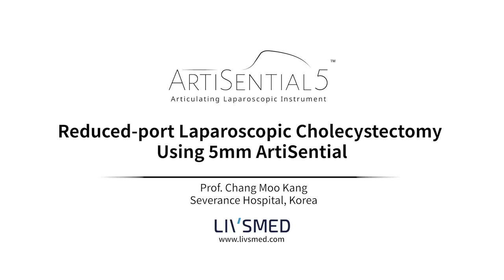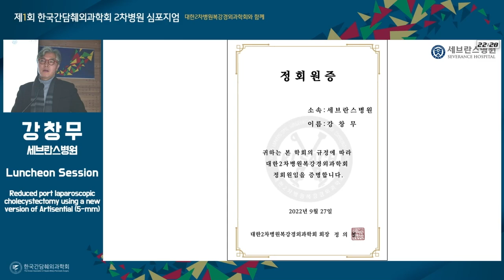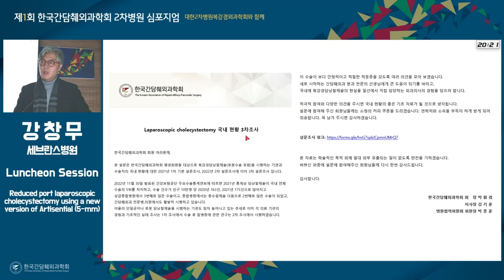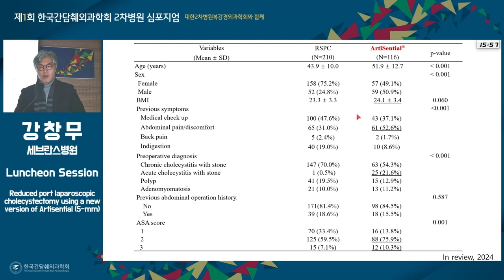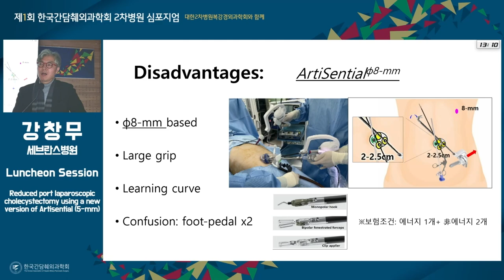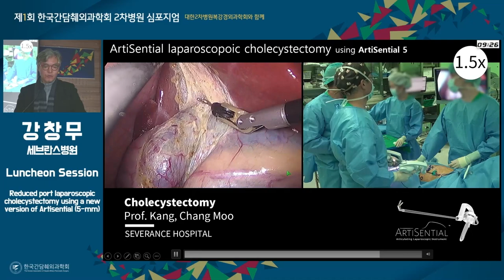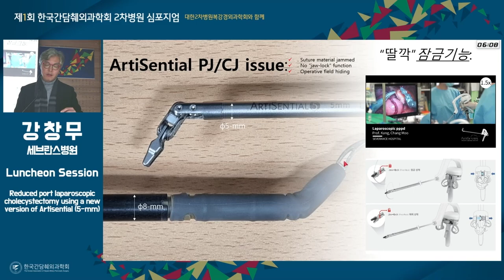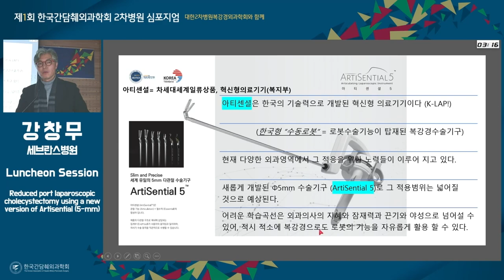Reduced-port Laparoscopic Cholecystectomy Using 5mm ArtiSential - Prof. Chang Moo Kang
2024 Korean Association of Hepato-Biliary-Pancreatic Surgery 's Secondary Hospital Symposium - Luncheon Session
Chang Moo Kang, M.D., Ph.D., Division of HBP Surgery, Severance Hospital